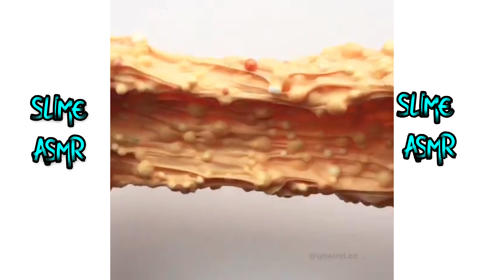The Most Satisfying Crunchy Slime ASMR Videos 2019 😍 Slime Satisfactorio y Oddly Satisfying 2019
The Most Satisfying Crunchy Slime ASMR Videos 2019 😍 Slime Satisfactorio y Relaxante 2019

All Content published on this channel is licensed by WannerDigital Media and Pusic Entertainment.

Instagram Credits:
mintyslimey
aeslimeic
yumyum.slime
paragon.slimes
qweenyslime
unique.slimez
luminaasmr
slimedivinee
slimeygluten
sprousesslimes

slime asmr
best satisfying slime videos in the world
Satisfying Iceberg Slime Compilations
Slime videos 2019
Satisfatório Slime 2019
vídeo relaxante de slimes
slime videos de slime
Most Satisfying Slime videos
Relaxing Oddly Satisfying Slime 2019
Slime Satisfatório 2019
food slime
Satisfatório 2019 Vídeo
Relaxing Oddly Satisfying Slime Asmr
ASMR Slime
Oddly Satisfying March 2019
Relaxing Slimes 2019
Slime MARZO 2019
Mixing Slime
The Most Satisfying Crunchy Slime
Crunchy Slime ASMR
Oddly Satisfying May
Crunchy Slime 2019
vídeo relaxante de slimes 2019
Videos 2019
Slimes May 2019